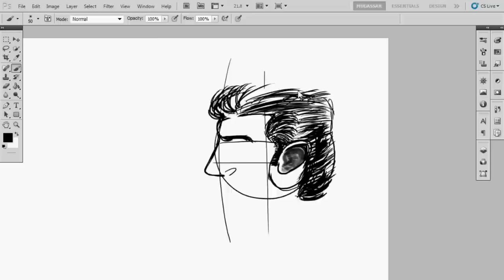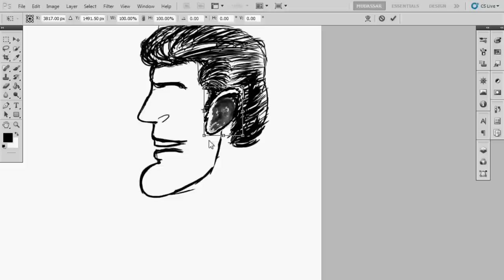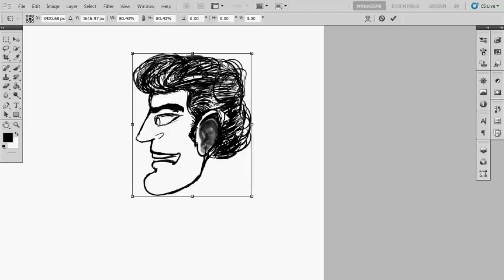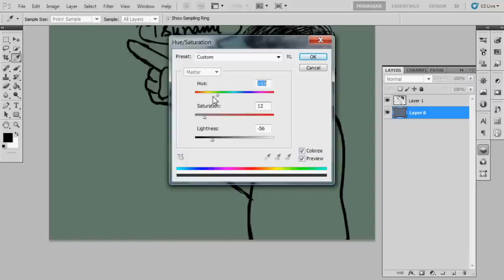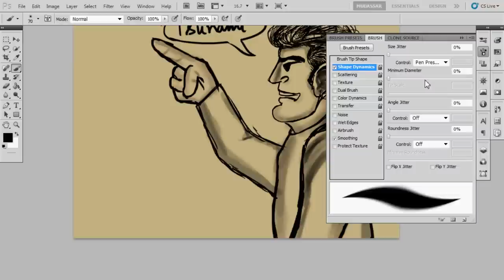Imran Khan.avi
JUST what I Had an Idea Today. Not one of best work but will come out good after I clean it up